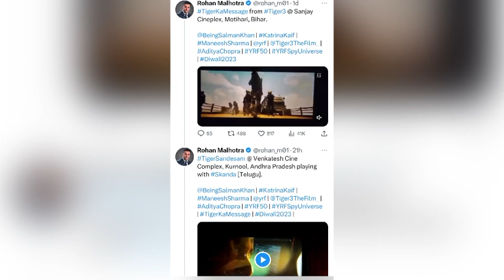Tiger 3 Teaser Insane Public Reaction At Sudarshan Theatre 35MM Hyderabad